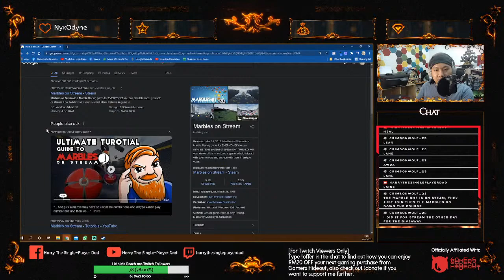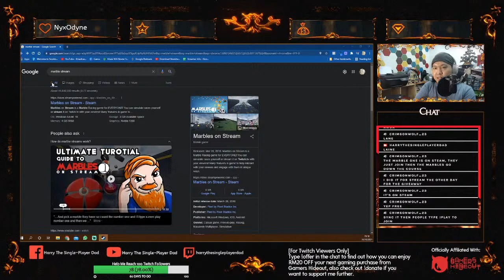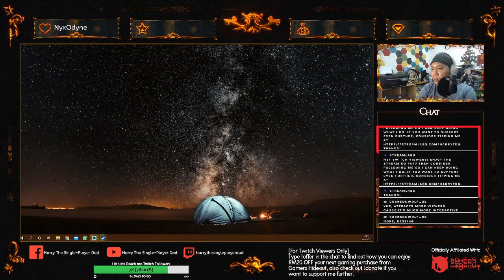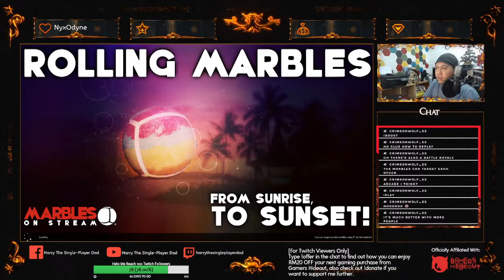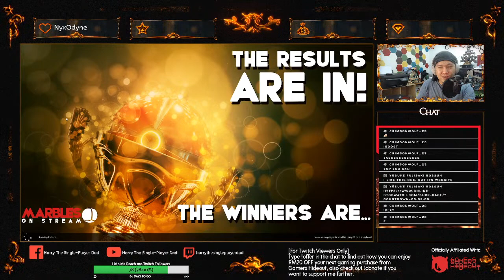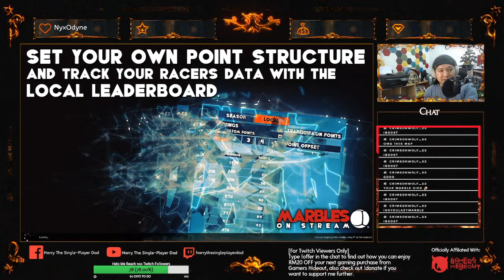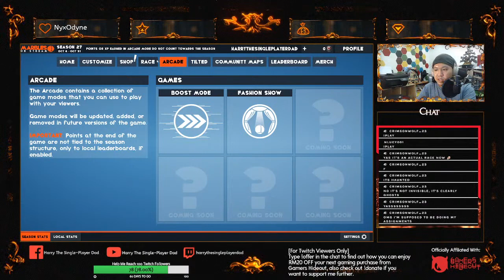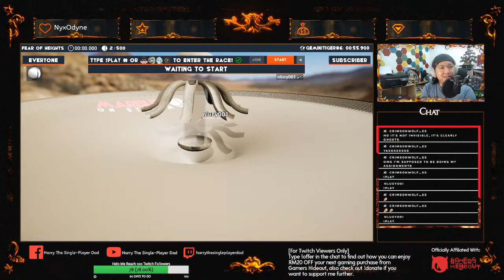Sunday Noon Stream: Just Chatting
Sorry I'm late! Let's see how many people are joining this stream, if a good amount then I'll finish off The Evil Within, else will just play some random games and only stream The Evil Within during the evening stream. :)

By the way, are you thinking about selling off your Nintendo Switch, PS4 or PS5 games? If yes, consider trading them in at Gamers Hideout! Share them my code "HRYTRADEIN10" and you will get an extra RM10 added into your trade-in value. :)